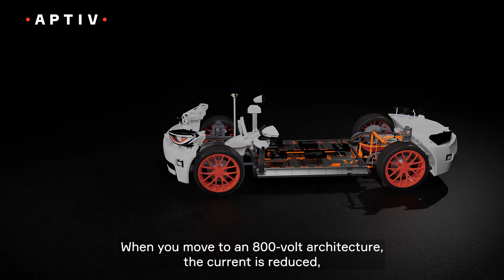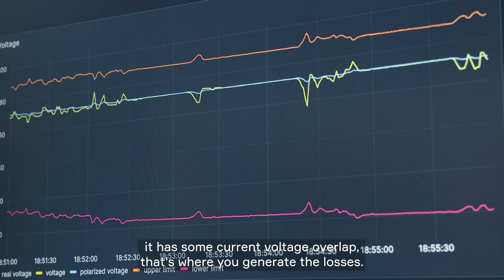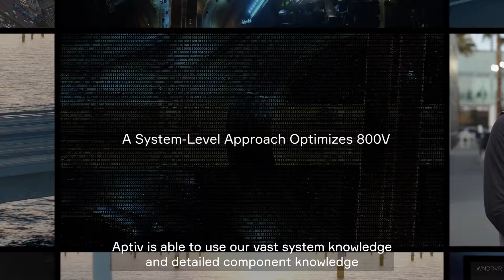Embracing 800V Vehicle Architectures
By delivering the same amount of power at half the current, 800V vehicle architectures offer a promising solution to deliver the fast charging consumers are demanding, while enabling the use of smaller wires and connectors to reduce mass throughout the vehicle.